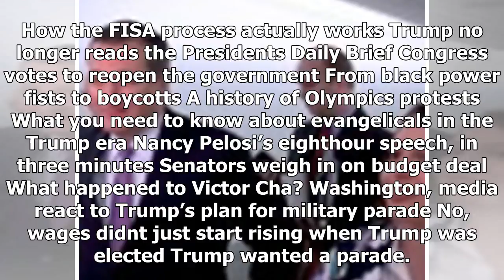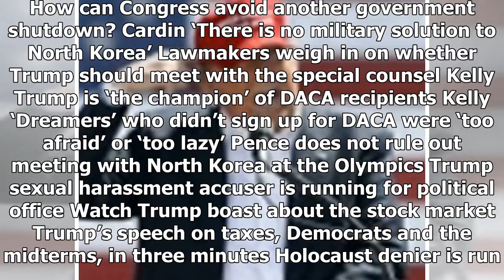BREAKING: Mcconnell, schumer say they 'don't dislike each other'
Up next in Politics McConnell, Schumer say they dont dislike each other Trumps spending proposal backtracks on his balance the budget campaign cry Fact Check Has the U.S. spent $7 trillion in the Midd...